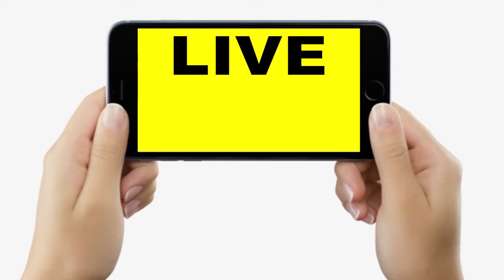Nishikant Sinha को सुनने आये लोगों का गुस्सा, Samrat Choudhary, Upendra Kushwaha, अब नहीं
Nishikant Sinha को सुनने आये लोगों का गुस्सा, Samrat Choudhary, Upendra Kushwaha, अब नहीं...| Bihar News | LievCities Bihar